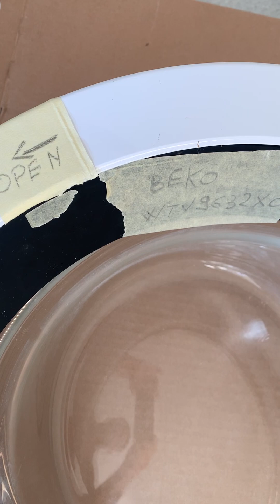Înlocuire mâner ușă Beko. Door handle replacement Beko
Se rotește ornamentul alb spre stânga se îndepărtează după care se desfac șuruburile de fixare a ramei iar cu o șurubelniță se desfac clemele ramelor
Eu am avut capacul demontat ￼￼